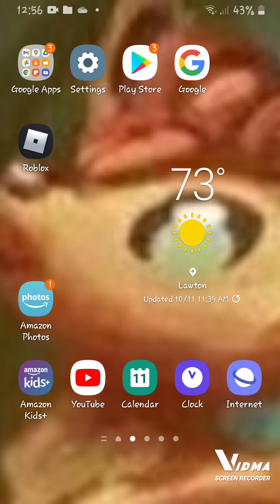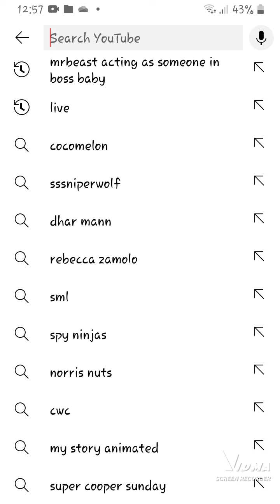why cant I have a good phone